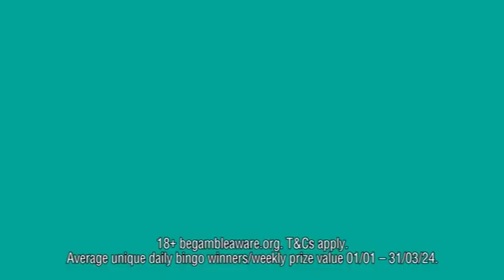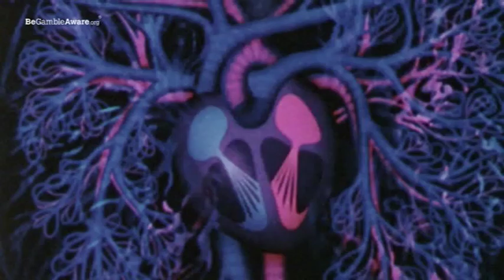U&Drama (United Kingdom) - Continuity - (2024.06.16)